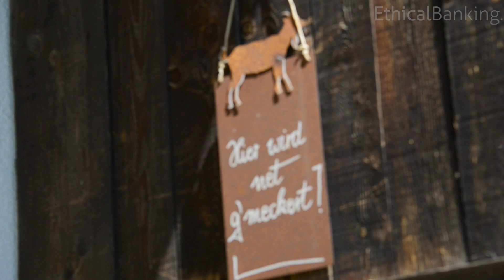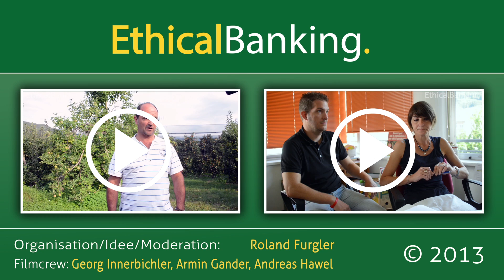Ethical Banking zu Gast beim Kleinstahlhof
Einst war der Kleinstahlhof über Luttach ein üblicher Bauernhof mit neun Milchkühen, der nebenerwerblich geführt wurde. 2006 entdeckte Helmut Großgasteiger jedoch seine Leidenschaft für die Ziegenhaltung. Von dieser Passion angetrieben reifte der Beschluss, eine Ziegenzucht mit hofeigener Käserei zu errichten. Diese betreibt er nun im Vollerwerb und nach Bioland-Richtlinien. Dabei weiß Helmut vor allem die unkomplizierte Haltung der Tiere zu schätzen: An den steilen Hängen des Kleinstahlhofes auf 1225 m Meereshöhe fühlen sich die wendigen Ziegen besonders wohl, ohne Trittschäden in der Wiese zu hinterlassen.
Es werden mehrere Käsesorten hergestellt mit so klingenden Namen wie „Heidi" und „Peter" oder „Schnucki".